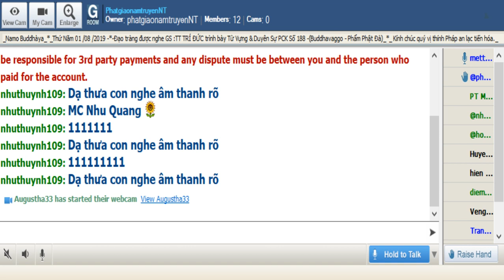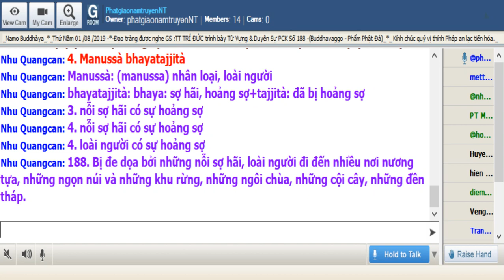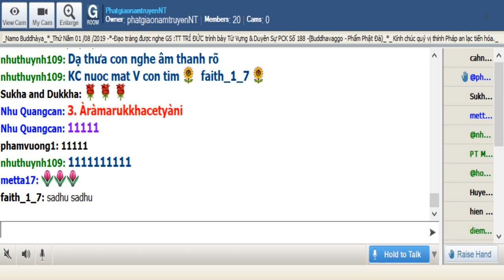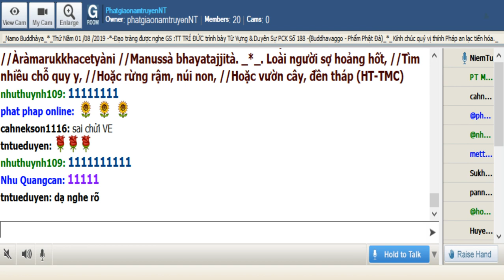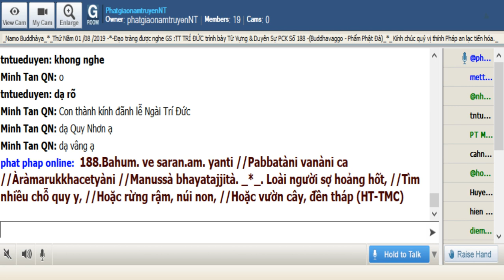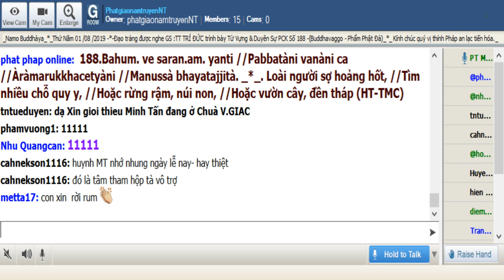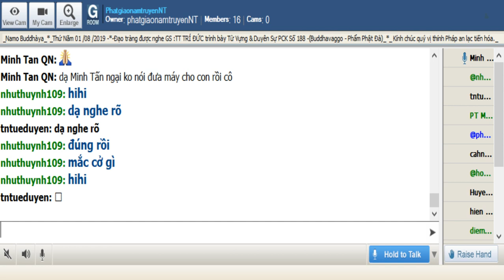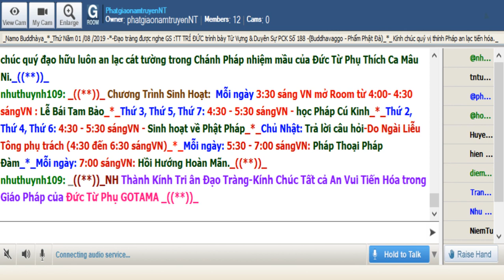01-08-2019_Room PhatgiaonamtruyenNT - Ngài Trí Đức giảng Pháp Cú Kinh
PhatgiaonamtruyenNT Thứ Năm Aug 01-2019. Ngài Trí Đức giảng Pháp Cú Kinh Số 188.